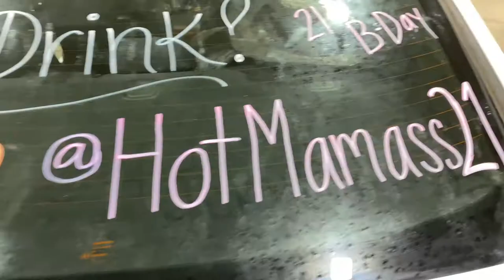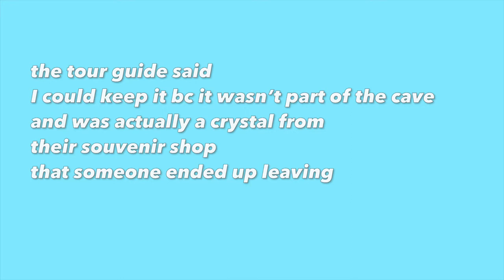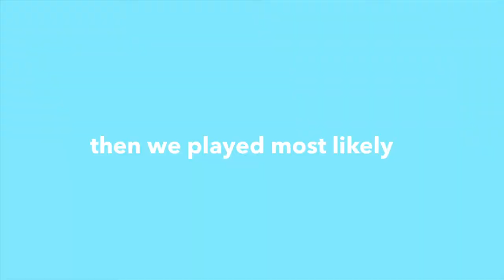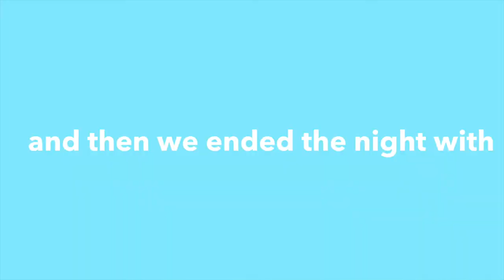TENNESSEE VLOG | gatlinburg cabin tour, hiking through the smoky mountains, cowboy boot haul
My friends and I decided to road trip to Tennessee and stay in Gatlinburg for a few days. We toured a cave, went water rafting, and we went on the Gatlinburg sky lift!